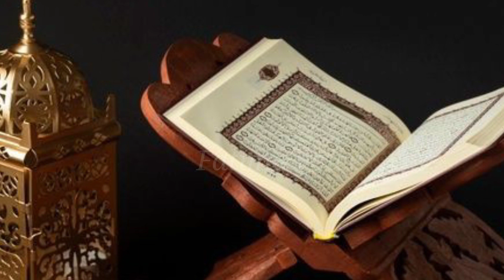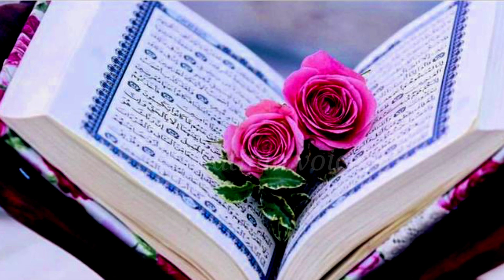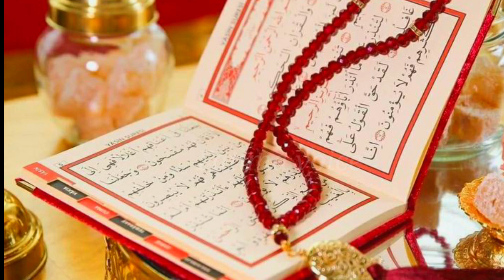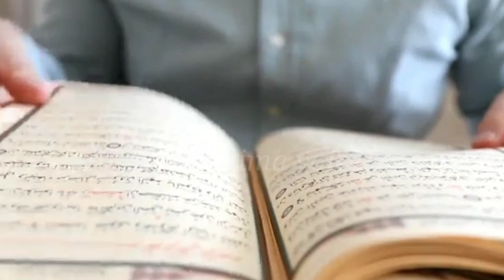Saat Zameen aur Saat aasmanon Se Kya Murad hai||Quran Ki Roshni science tahqeeqat||✨🔥youtubevideo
# Islamicmoralstory

kya Sath Aasman aur Saat jamne bhi hain| kya UN zameenon Mein Ham Jaisi makhalook rahti Hain| Ek Aasman Se dusre Aasman Ke Darmiyan kitna fasla hai| Ek Jameen se dusre Jameen kitna fasla hai| Quran Ki Roshni mein| science ke search ke mutabik| moral in Urdu story| Islamic story| Islamic kahani